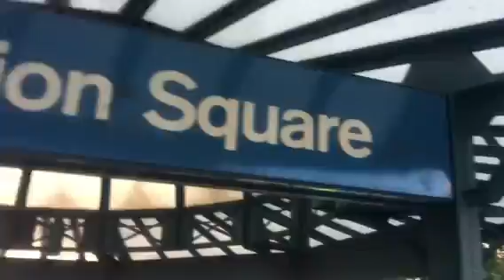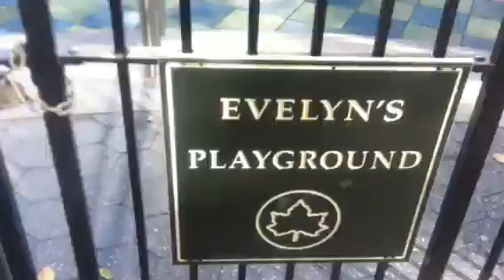ニューヨーク ユニオン スクエア